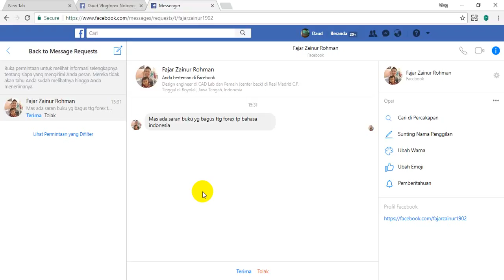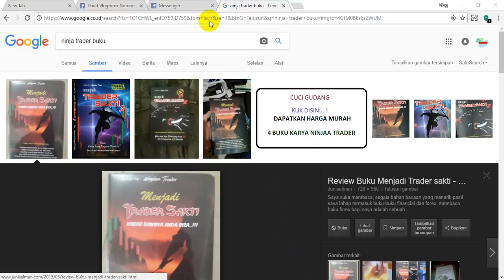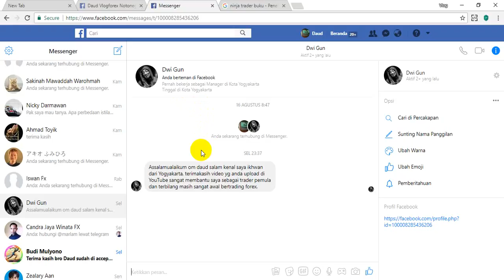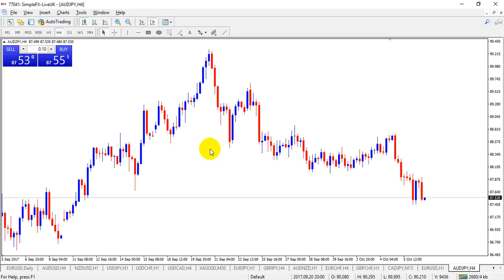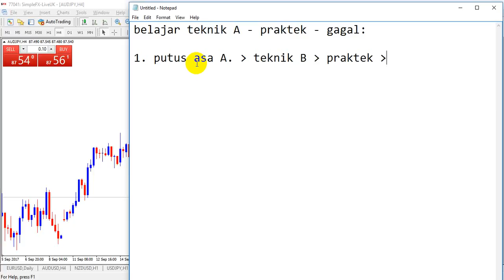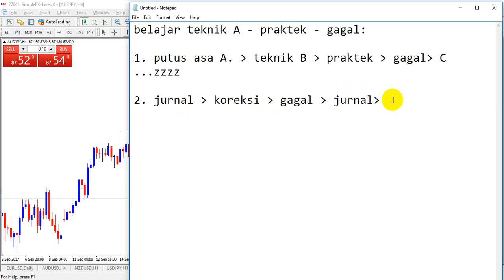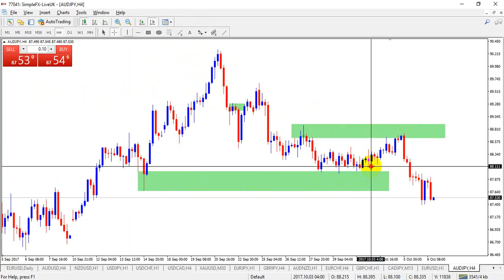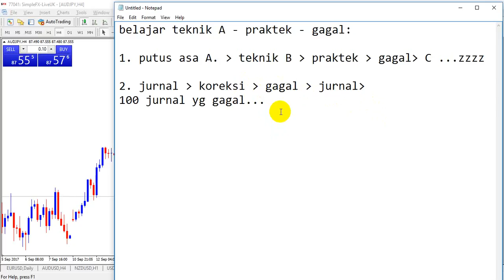CARA BELAJAR TRADING YANG BERBAHAYA